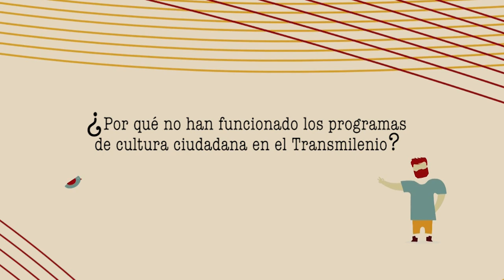Movilidad y cultura ciudadana. Opinión de Rigoberto Niño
¿Por qué no han funcionado los programas de cultura ciudadana en el Transmilenio?

A la pregunta responde Rigoberto Niño, Economista de la U. Nacional, con experiencia en trabajos del sector público y ex asesor externo de Transmilenio.